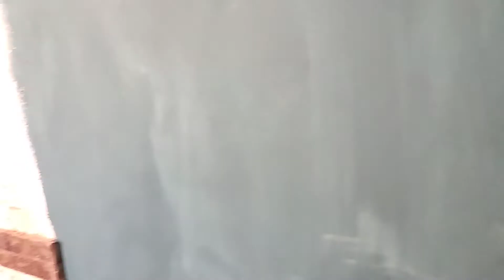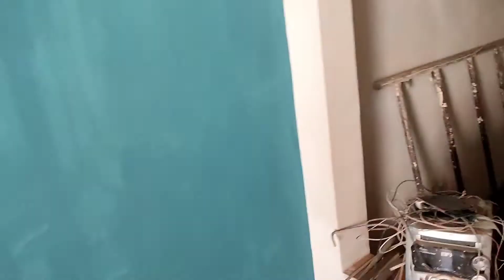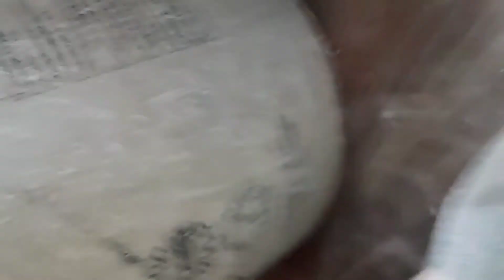Remodelando My House🔥 falta muy poquito para terminarla